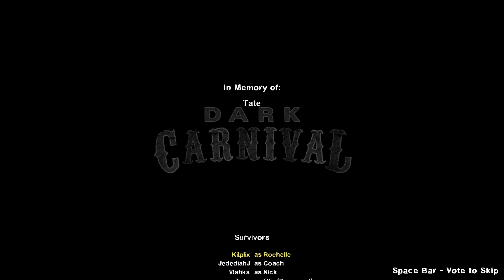Left 4 Dead 2: A Night of FAIL #4